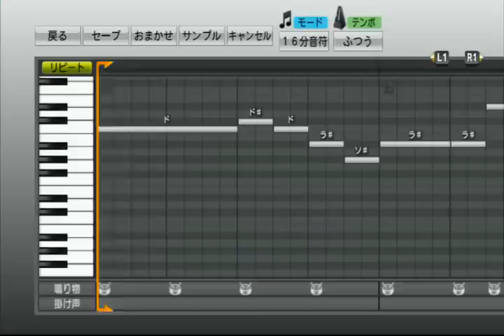【プロ野球スピリッツ2011】ロッテ １清田育宏 応援歌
Go!　清田　清田　全力で飛ばせ
Go!　清田　清田　全力で走れ
ラー　ラララ　ラーラー
ラーラー　ララララー
今こそキヨタ!　イクヒロ!　大空高く